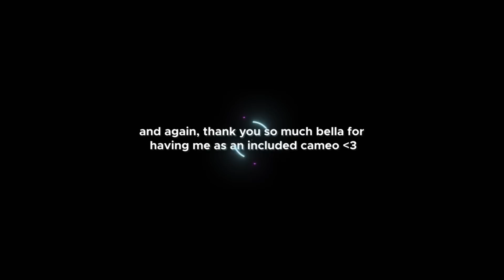BTS OF BELLA POARCH’S INFERNO MUSIC VIDEO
OH MY GOSH I WAS IN A MUSIC VIDEO AM I DREAMING?!? but seriously what an incredible experience :’) tldr of the vlog: all of my friends are hot